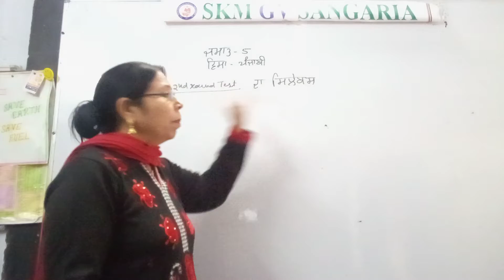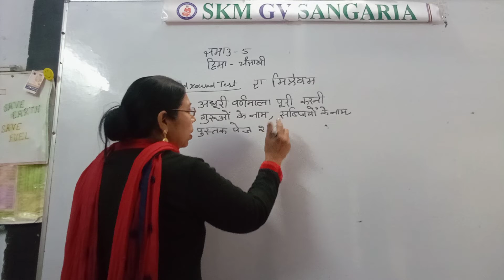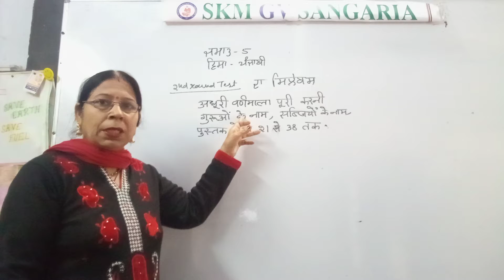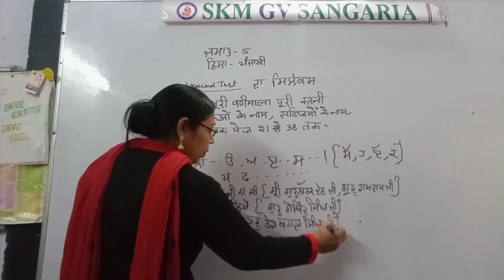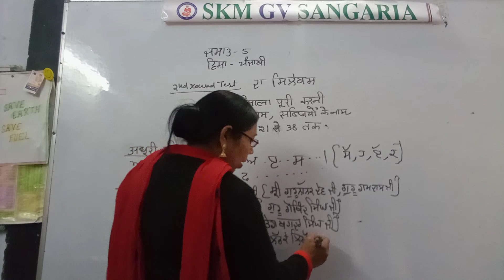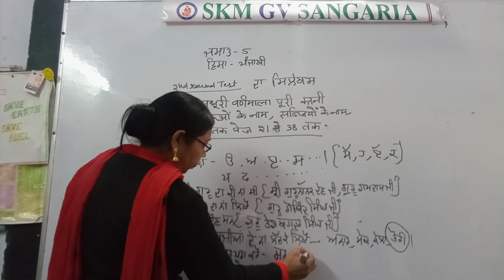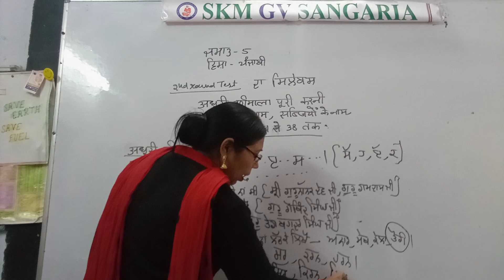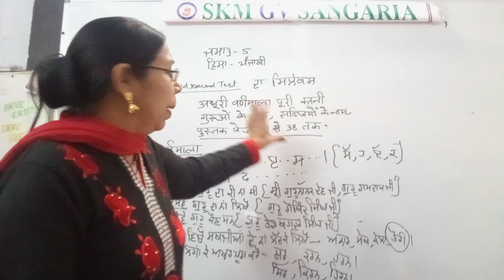class5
sub punjabi sentbyRR